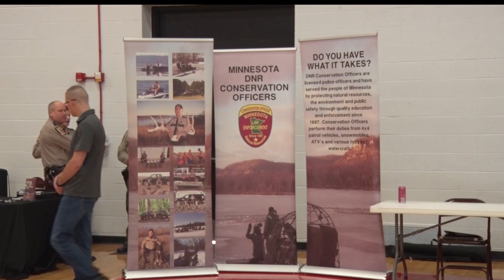Law Enforcement Job Fair For High School and College Students Held in Brainerd